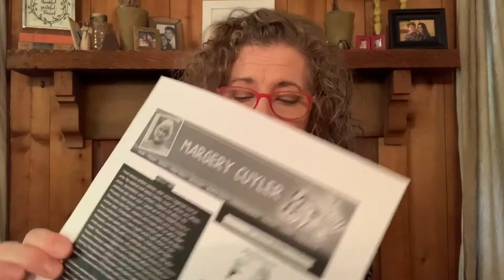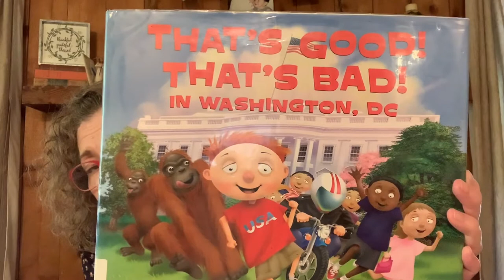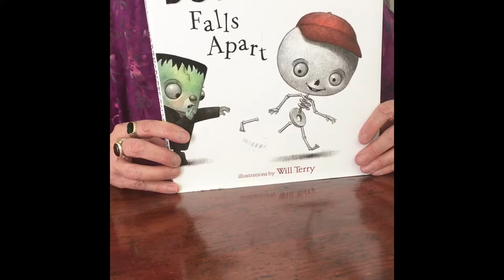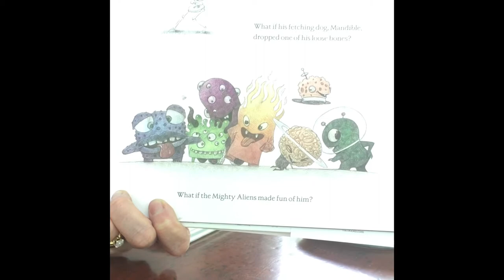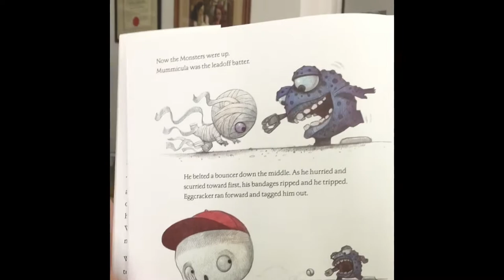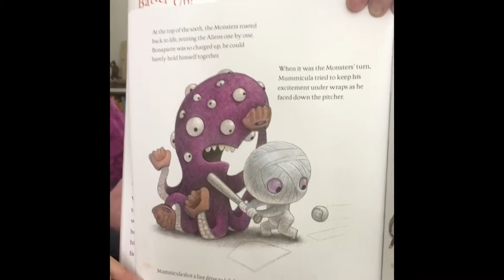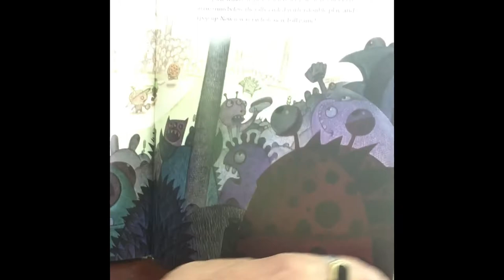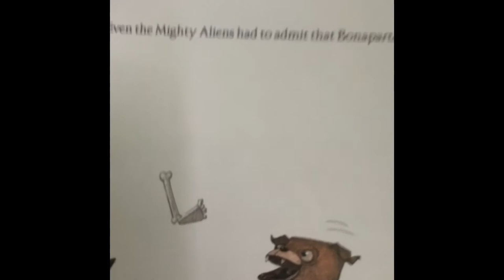Author Study: Margery Cuyler with Miss Connie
Connie from our Youth Services department (Hopewell) will introduce Margery Cuyler and talk about some of the books she's has written. Then Ms. Cuyler will read to us the story of Bonaparte Falls Apart!